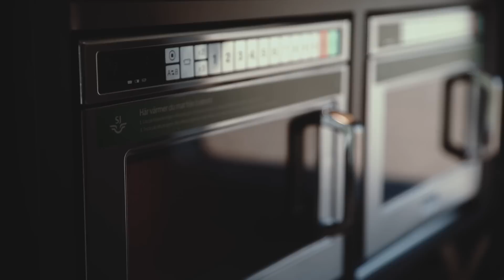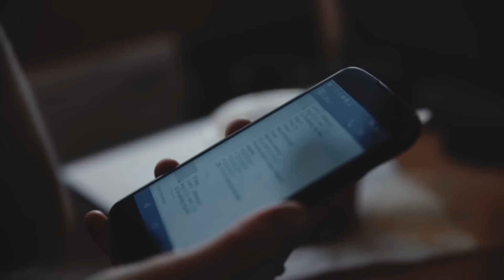VEGAN TRAVELS: GOTHENBURG DAY TRIP | What I Ate + Did | Good Eatings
Hi Guys,
Finally there is another travel adventure to share with you. It might not be as adventurous as some of my others but Rob and I escaped the country side and spent a beautifully sunny eight hours in Gothenburg. We managed to eat heaps of vegan food and also did some shopping. Enjoy the video and don't miss out on my full written post about all the goodies, link at the top of the description box. Enjoy!

Thank you very much for watching and see you soon! x